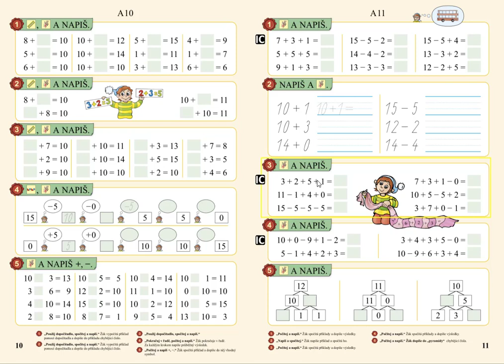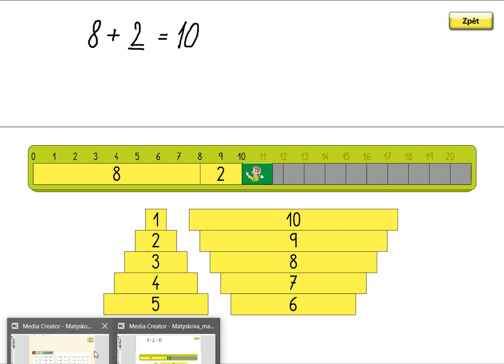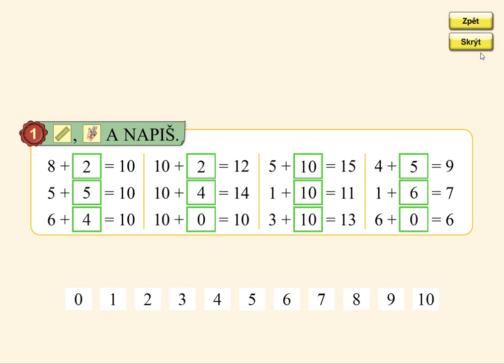Dopočítávání, MATÝSKOVA MATEMATIKA 3. DÍL - POČÍTÁME DO DVACETI, str. 10, cv.1